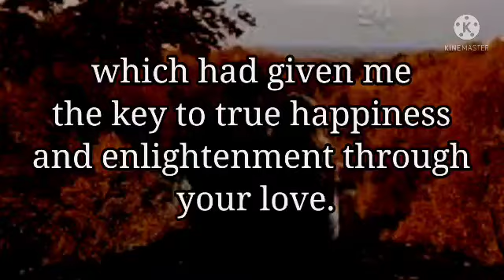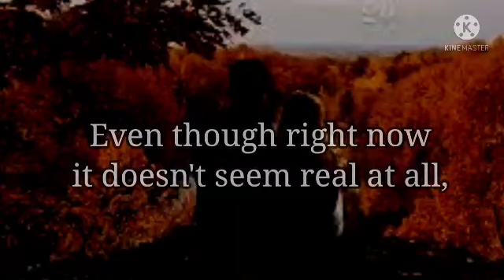It was the feeling between us 💕|| Love& Life ❤️|| Love poetry 💖